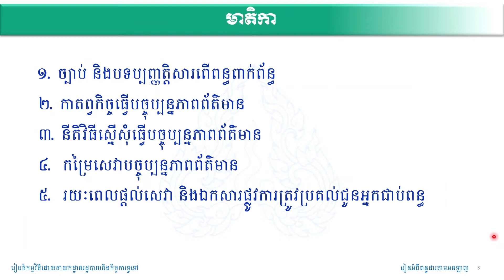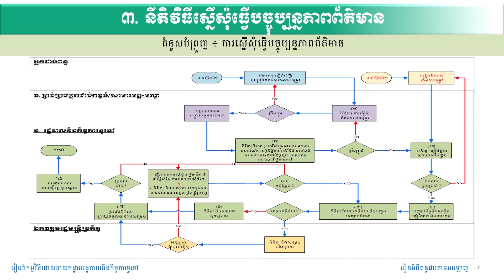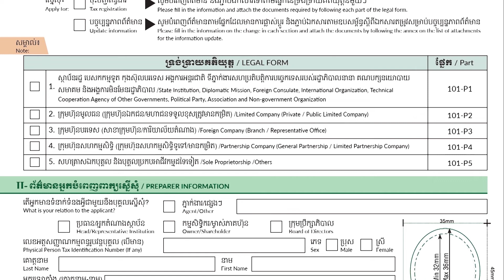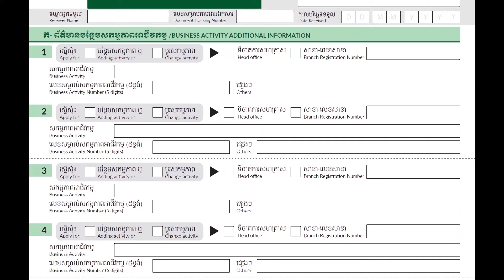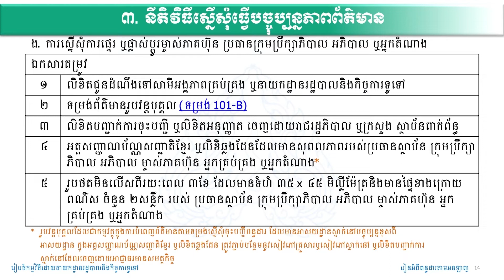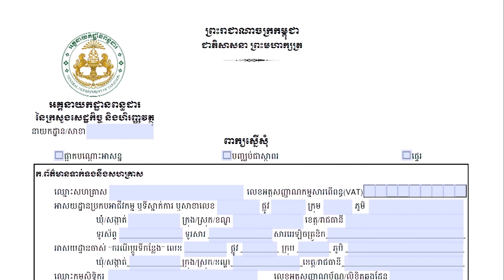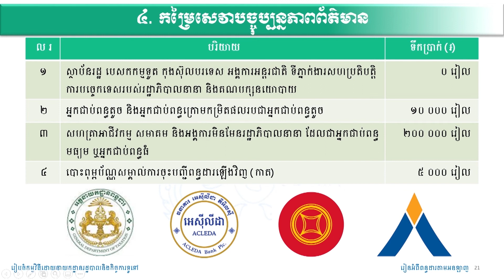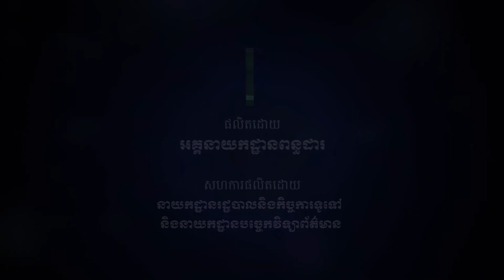កម្មវិធី រៀនអំពីពន្ធដារ - ការធ្វើបច្ចុប្បន្នភាពព័ត៌មានអ្នកជាប់ពន្ធ - លោក ខែន គីម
អាសយដ្ឋាន (ស្នាក់ការកណ្តាល)
អាគារកែងមហាវិថីសហព័ន្ធរុស្ស៊ី (១១០) និង ម៉ៅសេទុង (២៤៥), សង្កាត់ទឹកល្អក់១, ខណ្ឌទួលគោក, រាជធានីភ្នំពេញ

បេសកកម្ម
អគ្គនាយកដ្ឋានពន្ធដារមានភារកិច្ចជាអាទិ៍ដូចតទៅ៖
  - រៀបចំគោលនយោបាយសារពើពន្ធ និងការប្រមូលពន្ធគ្រប់ប្រភេទបង់ចូលថវិកាជាតិ
  - កសាងកម្មវិធី និងអនុវត្តការងារសវនកម្មចំពោះអ្នកជាប់ពន្ធ
  - ទទួលបន្ទុកសហប្រតិបត្តិការអន្តរជាតិក្នុងផ្នែកពន្ធដារ

សូមអរគុណ